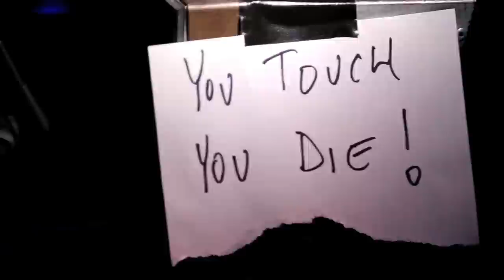Doyle Live FULL SHOW Multicam at Blackthorn 51, Queens Ny August 17th 2014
0:55 - Abominator
5:03 - Learn to Bleed
9:07 - Valley Of Shadows
14:06 - Violent World
16:19 - Where Eagles Dare
18:50 - Cemeterysexxx
23:15 - Headhunter
27:17 - Hybrid Moments
29:34 - Attitude
31:38 - Love Like Murder
34:54 - Drum Solo
36:49 - Last Caress
39:10 - Die, Die My Darling
41:45 - Hope Hell Is Warm
Don't forget to catch Doyle on Rock N Roll Cooking With Sal Bee!
Special Thanks to Kevin Vonesper and Vonesper Studios for the Additional Camera work!